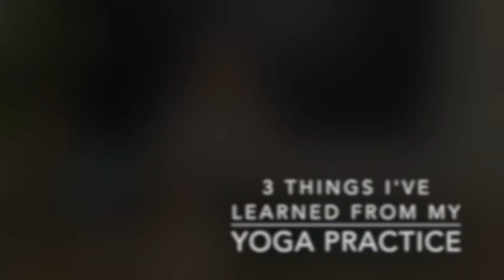3 Things I've Learned from my Yoga Practice | What Yoga Has Taught Me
As I reflect, there are three things that really stick out as lessons learned through my personal yoga practice! Take a listen. Namaste.